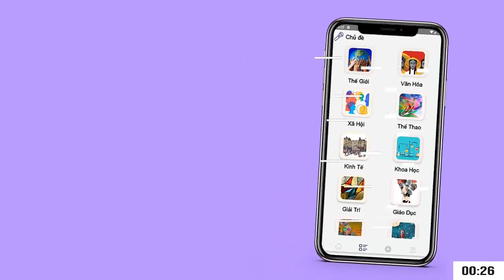Ông Trump đến New York, chuẩn bị đến Tòa án Manhattan với hơn 30 cáo buộc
Theo Đài CNN, máy bay chở cựu tổng thống Donald Trump đã hạ cánh xuống sân bay La Guardia của New York trước phiên buộc tội dự kiến diễn ra vào ngày 4-4 tại Tòa án quận Manhattan.